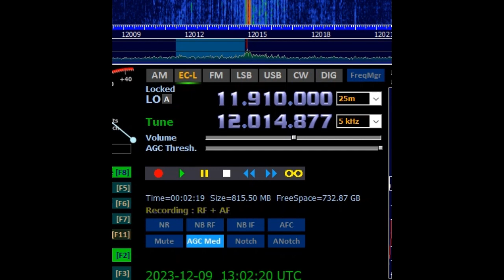B23 モンゴルの声のまなちゃん 231209 2200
北朝鮮の混信にも関わらず今日の モンゴルの声 日本語放送 から まなちゃんの声が良く聞こえる😊

Station : Voice of Mongolia
Lang : Japanese
Date: 09 Dec '23
Time : 1302 UTC
Freq : 12015kHz rcvd in Tokyo
RX : Airspy HF+ Discovery & YouLoop